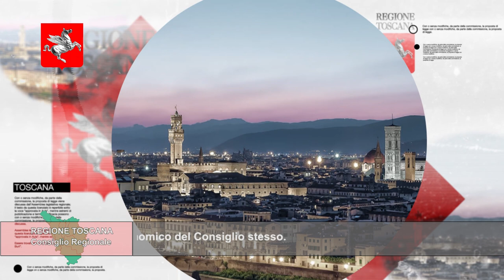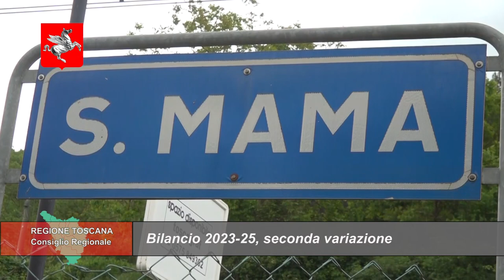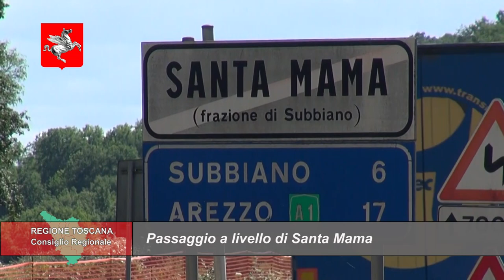TELETRURIA Cronache&Commenti Puntata 26 del 1-7-2023